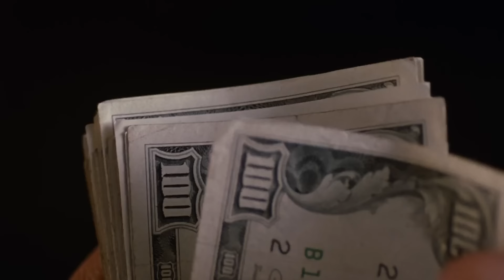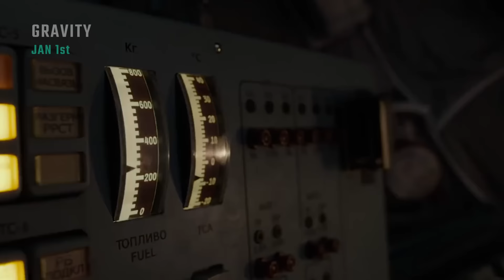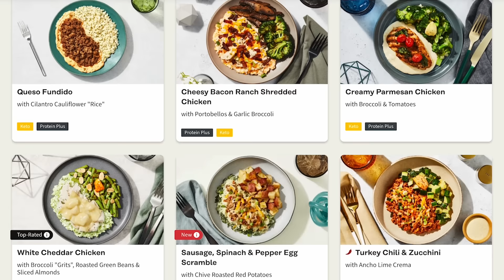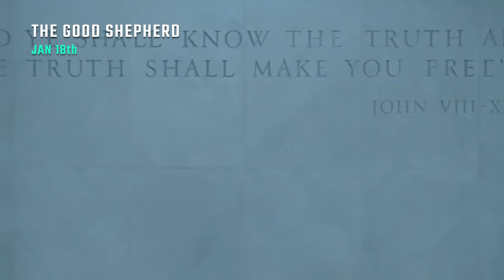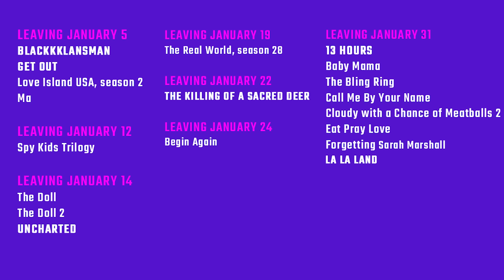Netflix Starts 2024 With a BANG!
*Full list of titles is always in the TOP PINNED COMMENT.